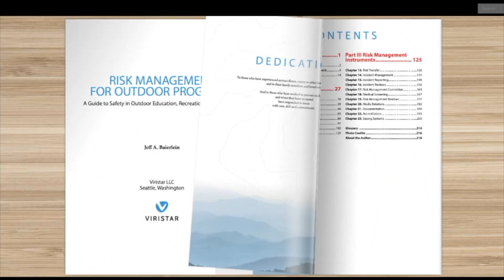Video Production Malaysia - Mediasaya Showreel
Some of our works these past years.

Mediasaya is a video production agency based in Puchong, Malaysia.